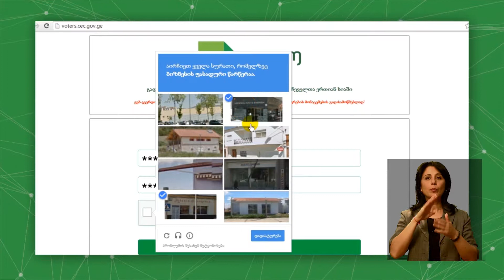ԿԸՀ․ «Վերստուգի՛ր տվյալները ընտրողների միասնական ցուցակում» (հայերեն)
ცესკო - "გადაამოწმე მონაცემები ამომრჩეველთა ერთიან სიაში" (სომხურ ენაზე)